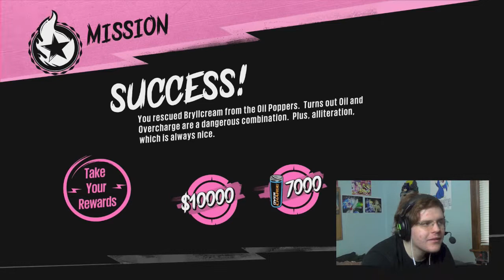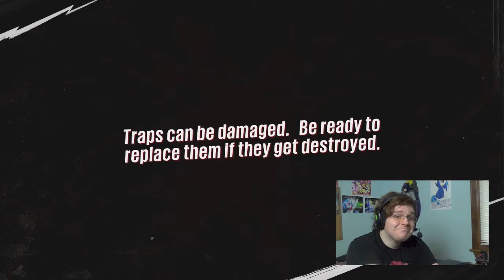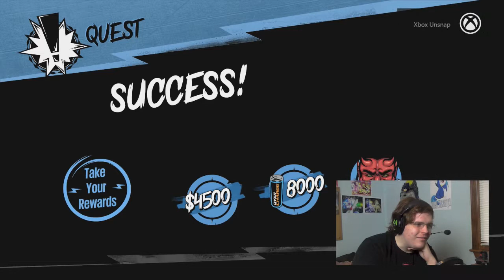Let's Walkthrough Sunset Overdrive Mystery of the Mooil Rig Part 1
Hey guys, here's Part 1 of my Let's Play/Walkthrough of Sunset Overdrive Mystery of the Mooil Rig! Now with face cam!